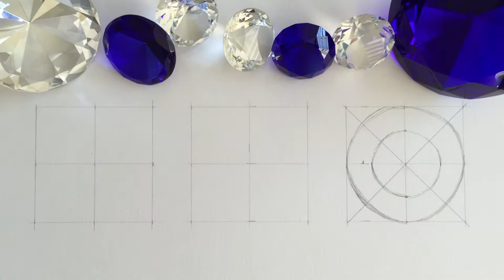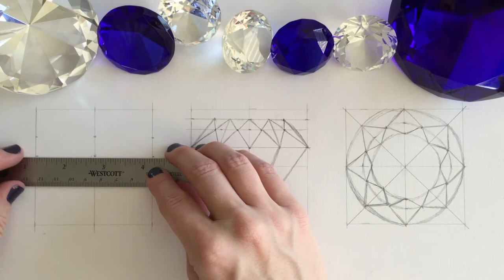How To Draw A Sapphire! Blue Sapphire Drawing!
Hi Friends! I'm showing you How To Draw A Sapphire! Blue Sapphire Drawing! I take you step by step through the process for how to draw a sapphire step by step!

SAPPHIRE MEASUREMENTS!
3" x 3" for all 3 Views

I list my art supplies from the video here, but you don’t need these to draw! Notebook paper and a #2 pencil are what I learned to draw with. For many years, I drew with what I could find at a drugstore. I love drawing and use whatever tools I have. You do the same! — I want you to love drawing as much as I do!
PENCIL: Faber-Castell / Castell 9000 - HB
PRECISE ERASER: Staedtler / Mars Plastic
BLOCK ERASER: Faber-Castell PVC-Free
PAPER: Strathmore / 300 Series Bristol Smooth Surface 11" x 14"
PRISMACOLOR PREMIERE COLOR PENCILS: PC901, PC902, PC938
SHARPIE BRUSH or FINE POINT MARKER: Blue
UNI-BALL SIGNO BROAD PEN: White UM-153

WHAT THE VIDEO SHOWS!
• how to draw a sapphire step by step
• how to color and shade to draw a sapphire or draw a diamond shape
• draw blue sapphires in different angles to show perspective
• taking time and adding small details to get results
• Use these steps to draw jewels and gems

ABOUT MARLA DAWN!

My videos focus on how to draw and build your creative skills! You will learn techniques such as 3D drawing, composition, and shading. I’ll show you how to make art from your own unique perspective and capture what you see on paper. It's fun to draw! My videos are for anyone at all skill levels! DIY drawing step by step! Let's draw!